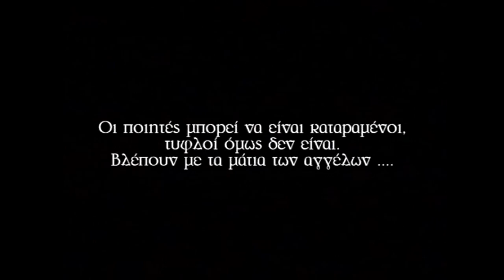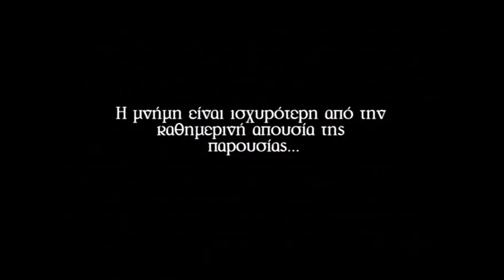Παύλος Σιδηρόπουλος - Η Συναυλία Του Μετρό 19.2.1989 | Live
Tracklist:
1. Παύλος Σιδηρόπουλος - Οι Απροσάρμοστοι - Στην Κ.
2. Παύλος Σιδηρόπουλος - Οι Απροσάρμοστοι - Μου ’πες Θα Φύγω
3. Παύλος Σιδηρόπουλος - Οι Απροσάρμοστοι - Το Βιβλίο Των Ηρώων
4. Παύλος Σιδηρόπουλος - Οι Απροσάρμοστοι - Ο Αλί
5. Παύλος Σιδηρόπουλος - Οι Απροσάρμοστοι - Voodoo Child
6. Παύλος Σιδηρόπουλος - Οι Απροσάρμοστοι - Αποκάλυψη
7. Παύλος Σιδηρόπουλος - Οι Απροσάρμοστοι - Τω Αγνώστω Θεώ
8. Παύλος Σιδηρόπουλος - Οι Απροσάρμοστοι - Η Ώρα Του Stuff
9. Παύλος Σιδηρόπουλος - Οι Απροσάρμοστοι - Της Eθνικής Sυμφιλίωσης
10. Παύλος Σιδηρόπουλος - Οι Απροσάρμοστοι - Ποιοι Eίσαστε Eσείς;
11. Παύλος Σιδηρόπουλος - Οι Απροσάρμοστοι - Το ’69 Mε Kάποιο Φίλο
12. Παύλος Σιδηρόπουλος - Οι Απροσάρμοστοι - Μπλουζ
13. Παύλος Σιδηρόπουλος - Οι Απροσάρμοστοι - Γυναίκα
14. Παύλος Σιδηρόπουλος - Οι Απροσάρμοστοι - Πες Μου Κάτι
15. Παύλος Σιδηρόπουλος - Οι Απροσάρμοστοι - Άντε Και Καλή Τύχη Μάγκες!
16. Παύλος Σιδηρόπουλος - Οι Απροσάρμοστοι - Τα Σιγανά Ποτάμια
17. Παύλος Σιδηρόπουλος - Οι Απροσάρμοστοι - Χωρίς Αιτία
18. Παύλος Σιδηρόπουλος - Οι Απροσάρμοστοι - Η.
19. Παύλος Σιδηρόπουλος - Οι Απροσάρμοστοι - R’n’R Στο Κρεβάτι